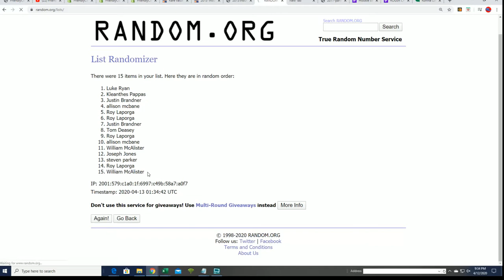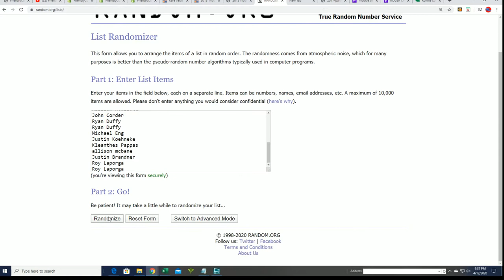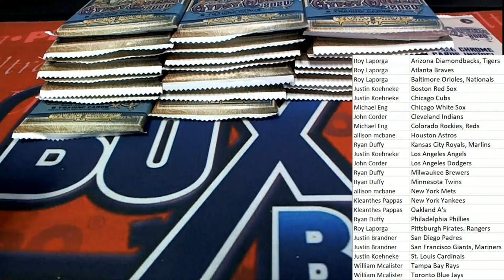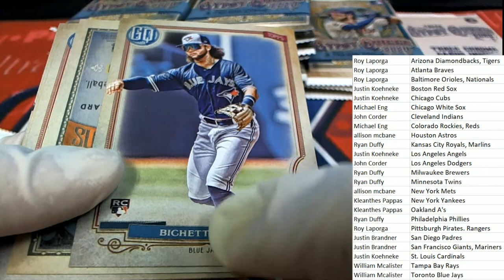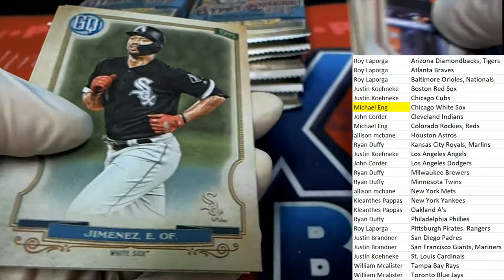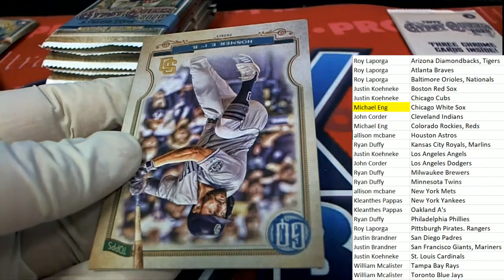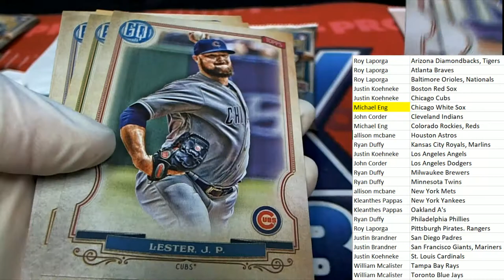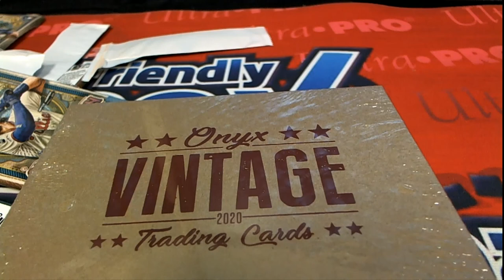2020 Topps Gypsy Queen Baseball Hobby Box ID 20TOPGQBB324